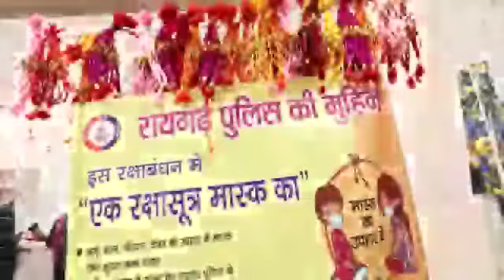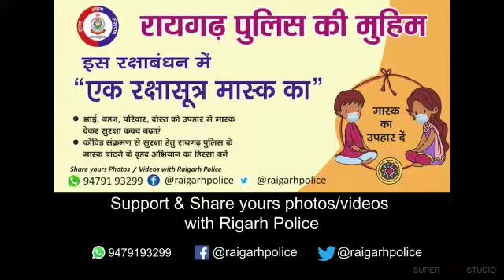Raigarh police campaign एक रक्षासूत्र मास्क का